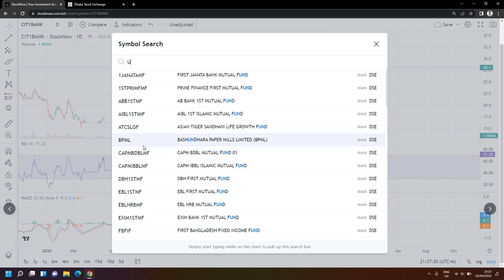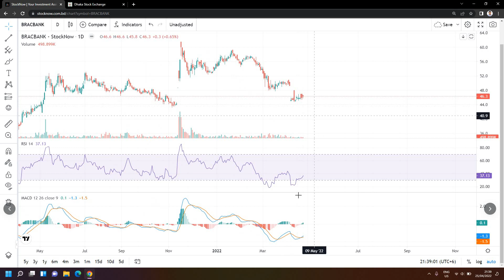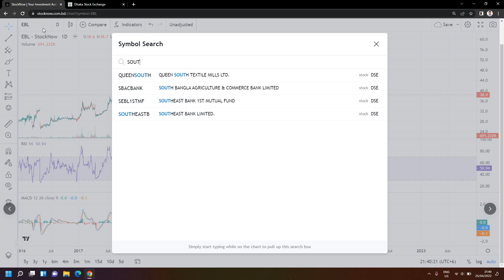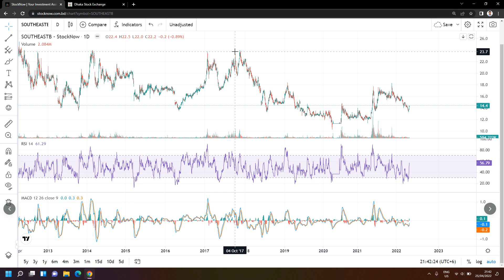City, Southeast, EBL, Brac Bank Stock Analysis | Dhaka Stock Exchange | Knowledge Share